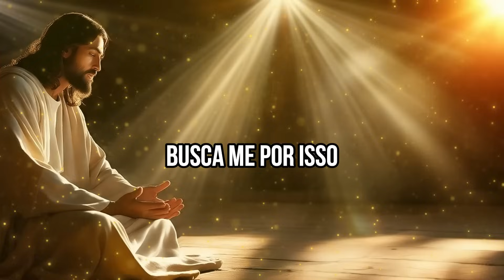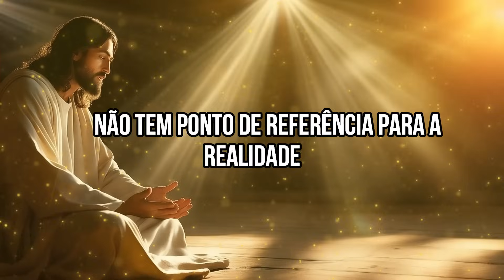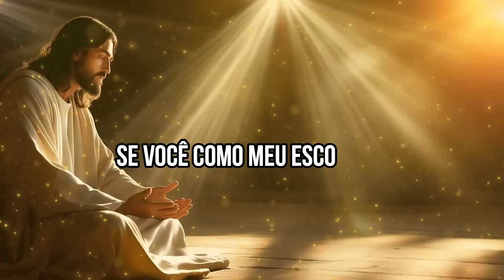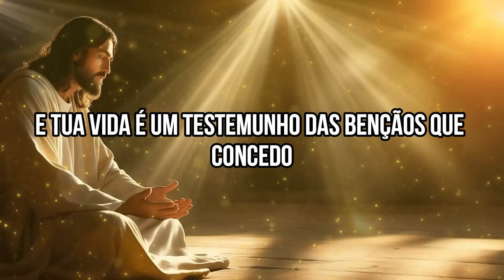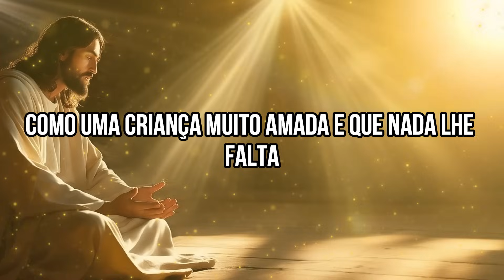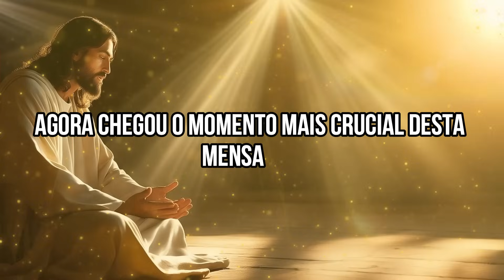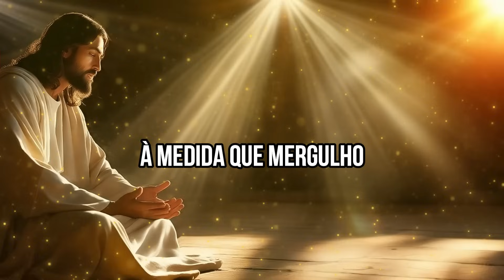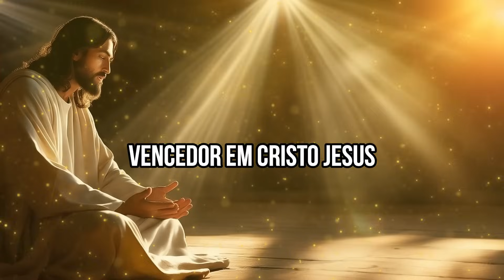HOJE É O PRAZO LIMITE PARA VOCÊ SABER DISSO! NÃO PULE, SENÃO O PIOR PODE ACONTECER!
⚠️ Vídeo produzido pelo canal O Universo Cristão.

🙏 Que o Nosso Senhor Jesus Cristo abençoe grandemente a sua vida!